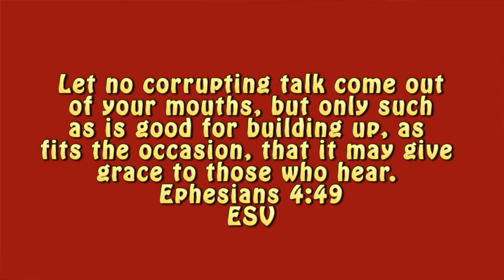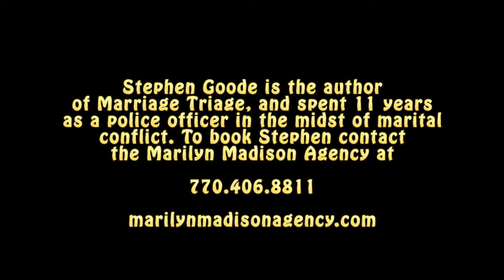How Not to Kill Your In-Laws at Christmas (Part 2)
Stephen Goode addresses the taboo topic of how to be a good in-law at Christmas from a Biblical framework of course!